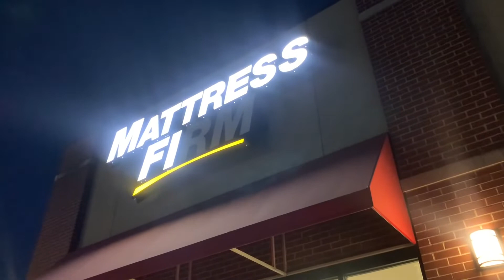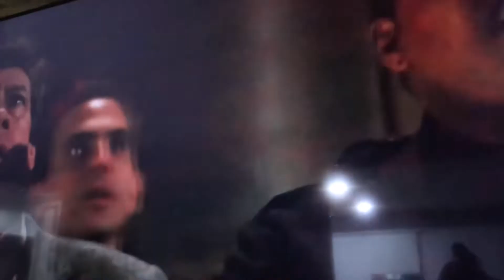A HUGE fish, great pizza, a Christmas movie and how will you fight Michael Myers? | 11.4.22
Happy Friday!
We enjoy the amazing bookcase in the basement, check out a huge fish, delicious pizza and Christmas movies!